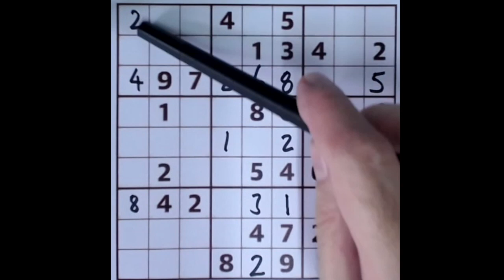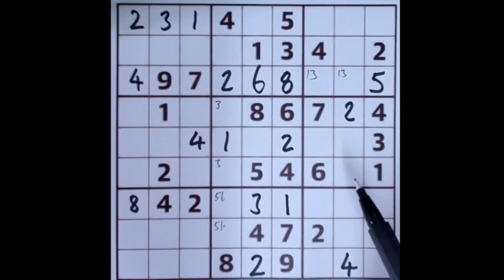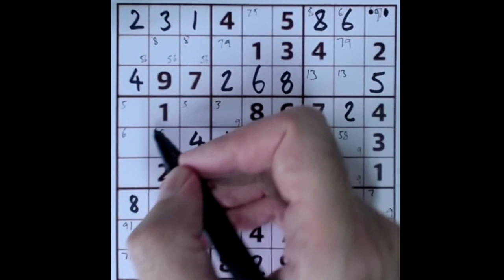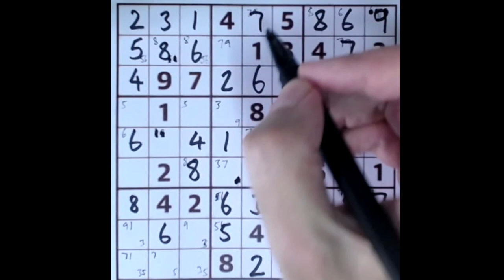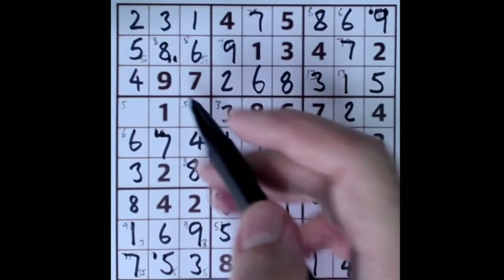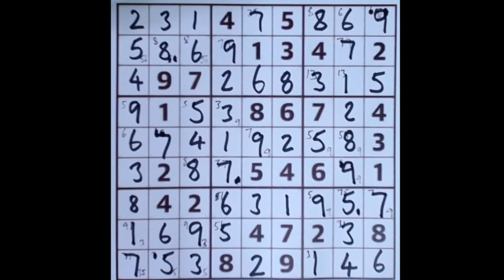Sudoku – The Guardian 22 Apr 2021 Hard level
Hmmm. This is surely above Easy level. Does it rise to a Hard level sudoku grade? Maybe. Try it for yourself to find out.